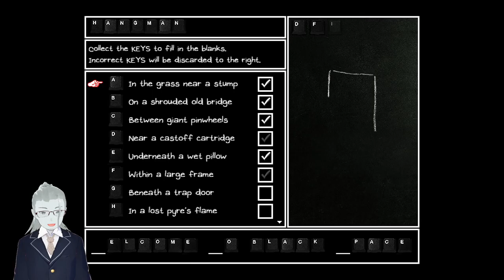Omori (Pt.10) | Sweatheart's Hikaru Genji Plan?!!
streaming every Friday and Saturday at 7pm CDT!